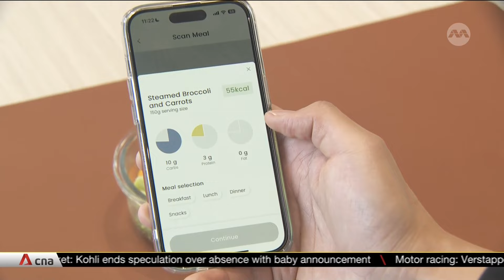Broadband upgrade: Firms prepared to double tech budgets to innovate, grow product offerings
News of a planned upgrade to the nationwide broadband is already driving some companies to improve their own hardware. Some companies told CNA that they are prepared to double their yearly budget on newer laptops and router upgrades that would enable them to tap on faster Internet speeds, and innovate new products. But industry players said more needs to be done to level the playing field, so that smaller firms can also benefit from the nationwide network upgrade. Nadirah Zaidi reports.